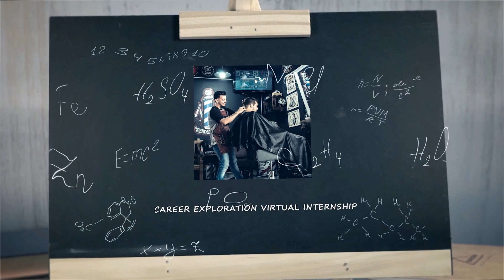Virtual Internship: Tom Case, Carpenter